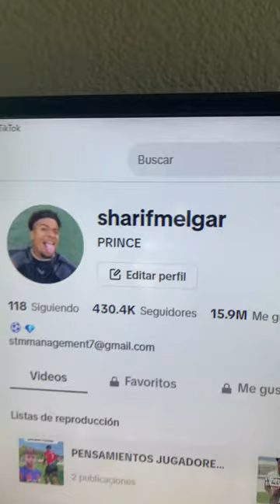Like para mas vídeos cocinando ❤️💎⚽️